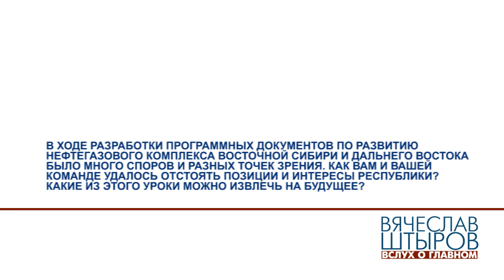Вячеслав Штыров: никогда нельзя сдаваться.